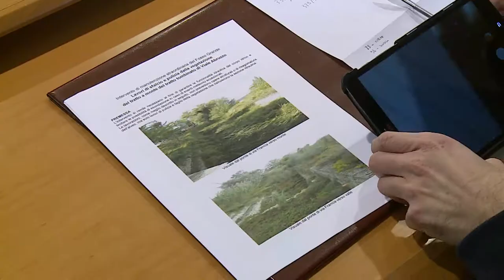Fosso Grande. 80mila euro per pulizia e manutenzione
I Comuni di Spoltore e Pescara, supportati dalla Regione, hanno presentato i lavori di manutenzione del Fosso Grande, l'affluente del Pescara che durante le piogge è sempre a rischio esondazione.